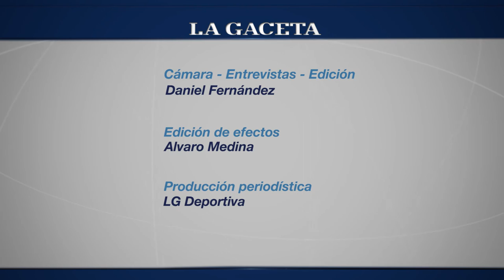Valeria Ale (taekwondo) - Premio LA GACETA al mejor deportista de 2015